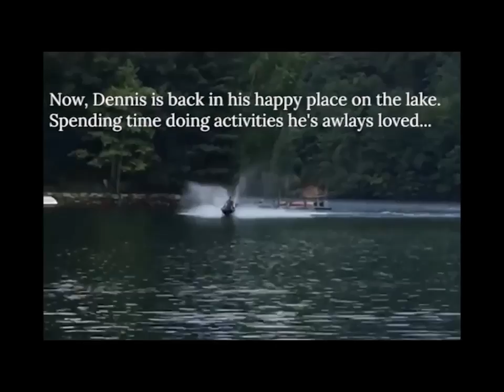Lyme Disease & Industrial Toxicity Treatment - Dennis' Success Story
Lyme Disease: Dennis, like many unsuspecting Americans, was suffering from undiagnosed industrial toxicity and lyme disease. The industrial petroleum chemicals had saturated his brain and were causing a marked reduction of his brain’s electrical activity. The reduction of brain activity was subsequently causing reduced function in all body systems, including his immune system.

Before treatment, Dennis would sleep for days and wake up still exhausted due to chronic fatigue. His tremors and weakened muscles due to the neurotoxicity made it so that he couldn't even feed himself. Dennis could not even hold a spoon. As an incredibly active individual, Dennis' quality of life had diminished to a point where he couldn't do any of the activities he'd always loved.

After undergoing three weeks of Dr. Sponaugle’s intravenous brain detoxification protocols for lyme disease treatment and industrial toxicity treatment, Dennis experienced dramatic improvement in global brain function with 90 percent increased activity in some brain regions. Subsequently, his once “sleepy” immune system was awakened by the brain and began to attack his Lyme infection as it should.

Effective detoxification of the brain  raises Lyme disease patients' “kill power” to a level God intended. The Neuro-Immune connection has been well proven in recent years.